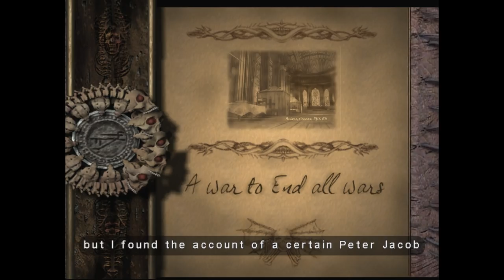Eternal Darkness (Ep. 12 – A War to End All Wars Pt. 1)